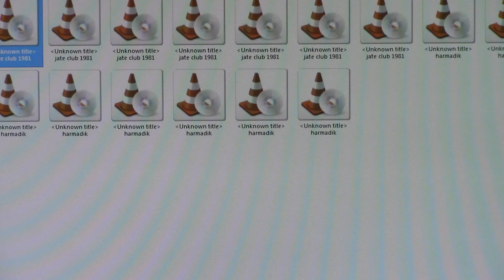Rollin' My SWeet Baby's Arms 01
Soundfile recorded live at the JATE University Club, Szeged, in 1981
The First Country Band, Szeged, Hungary (established by László Matzkó in 1973)
Members (left to right):
Erzsébet Nagy - fiddle
András Szekeres - banjo, vocal
Imre Tárkány - mandolin, vocal
Tibor Juhász -  double bass, vocal
Béla Suki - guitar, vocal